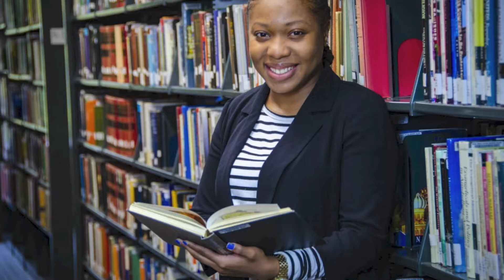President Connell Welcomes Adult & Graduate Studies Students